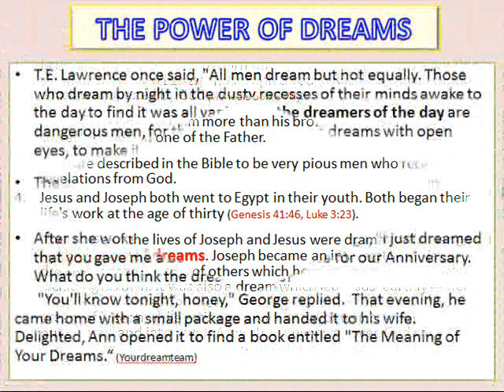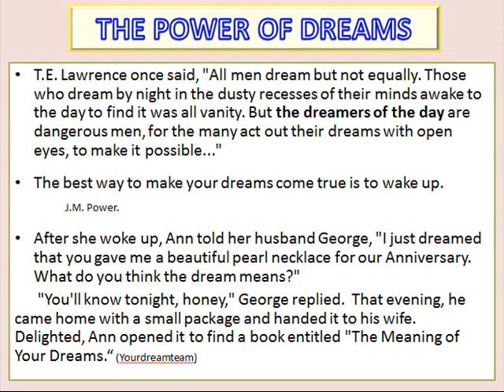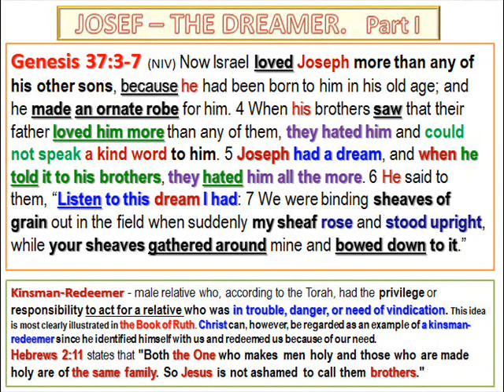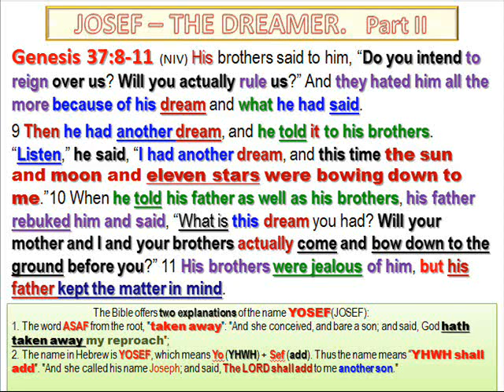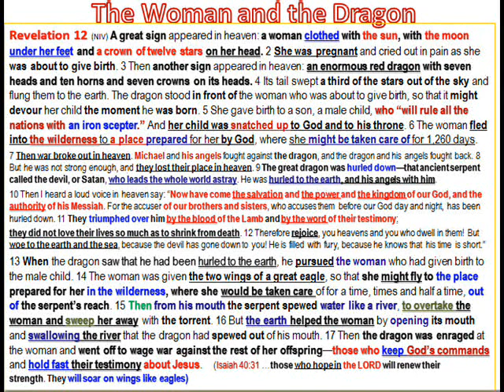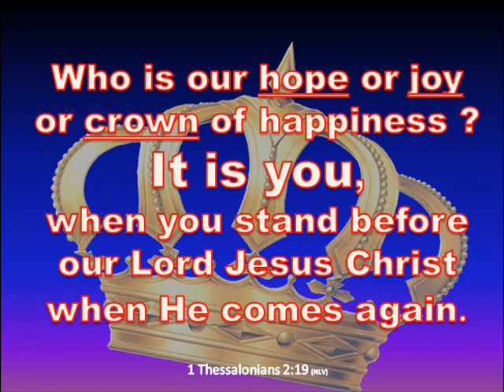DISCOVERING VALUES FROM JOSEF'S STORY 2 07 2017 S Kachanov